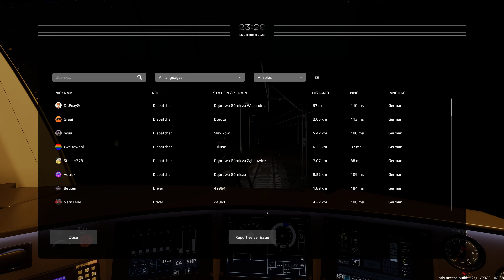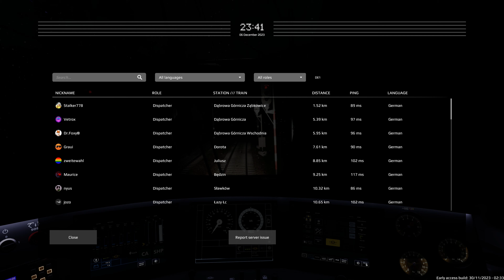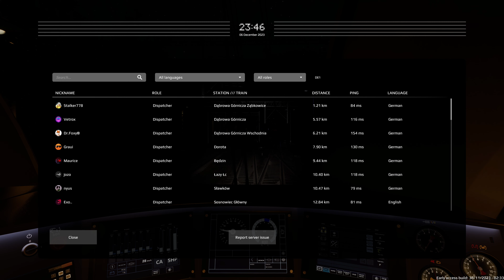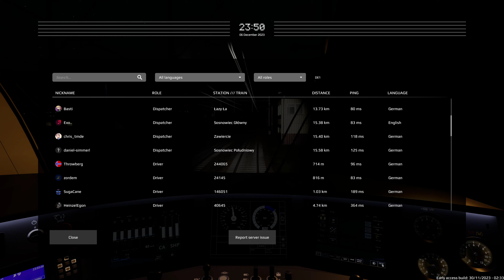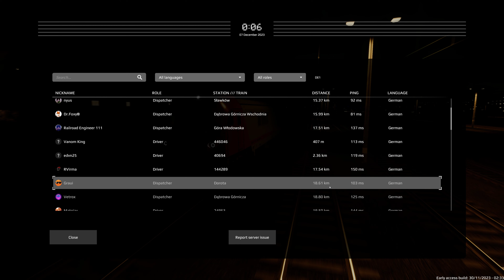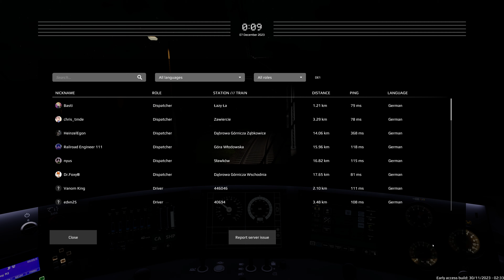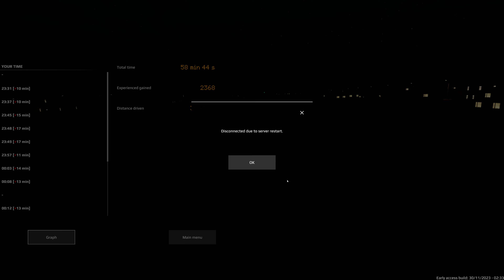[4K 60FPS]SimRail - The Railway Simulator - Extreme Ultra Settings Graphics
Twich:PiGamerTv
Tanyel Almasulu (Pi Gamer TV) Resmi kanalidir.

No Commentary |
] Ultra Graphics Gameplay [4K 60FPS] |